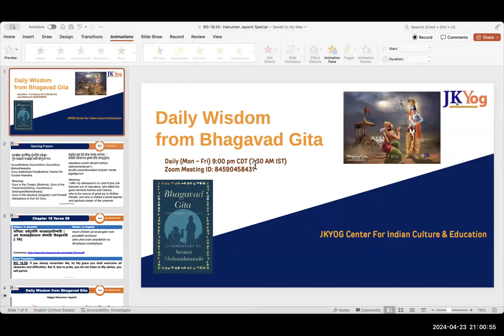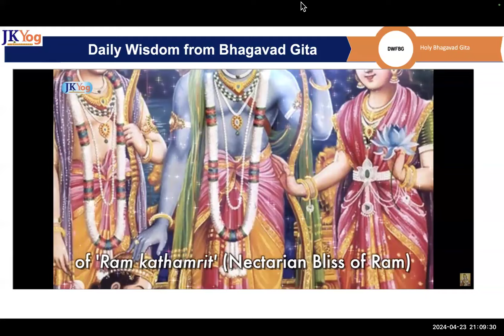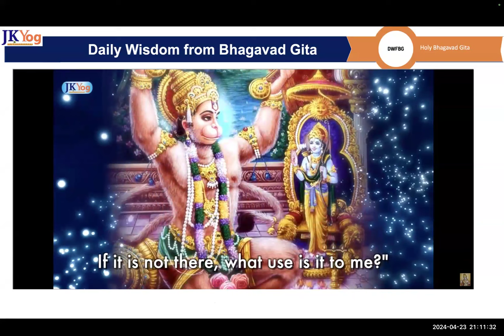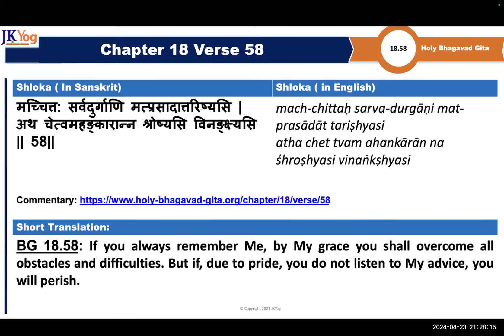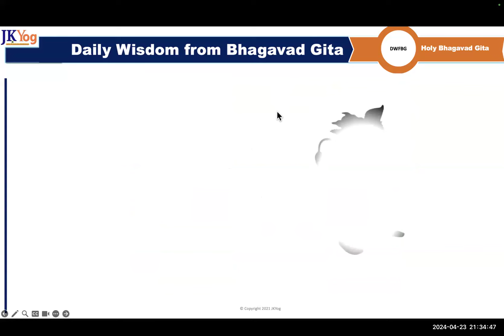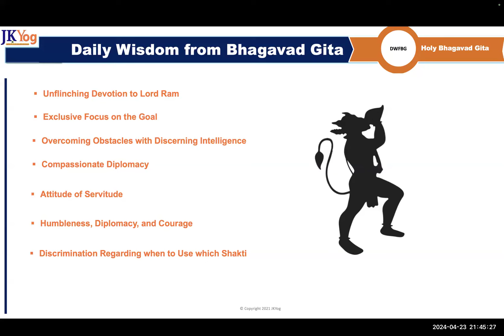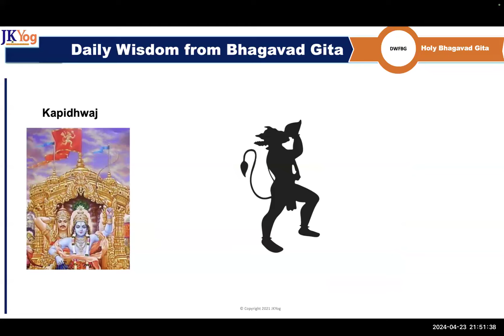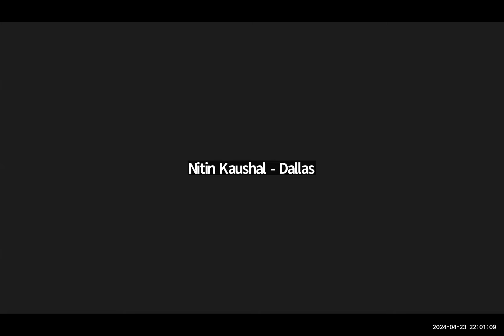DWFBG - Hanuman Jayanti special session! with Gods grace anything is possible!! Apr 23, 2024